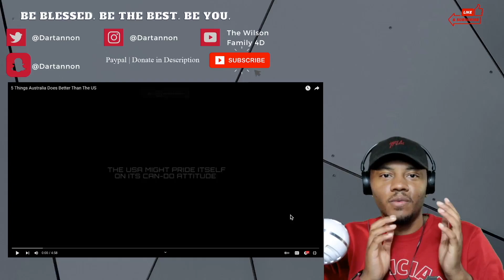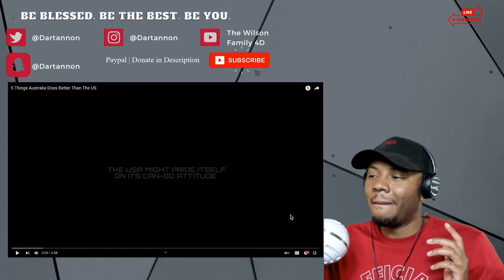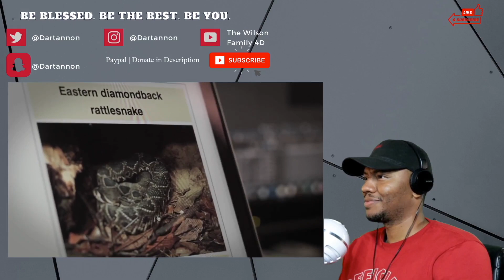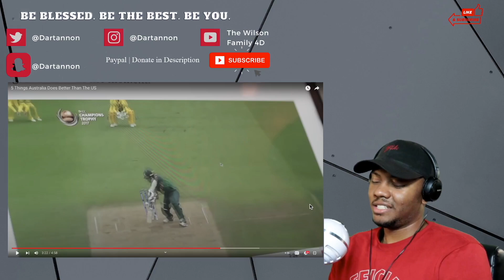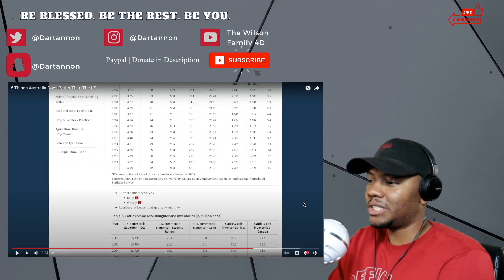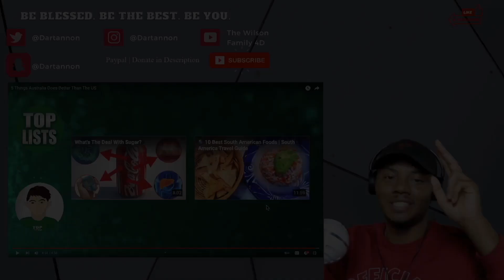5 Things Australia Does Better Than The US | REACTION!